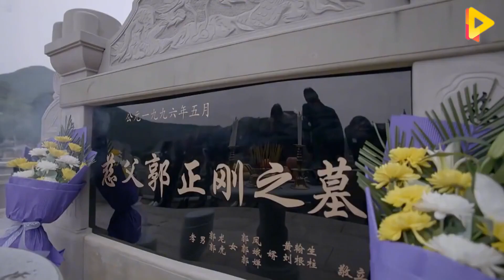老父親意外去世，不料第二天女兒又流產了，這家人招誰惹誰了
【咱家】這套劇好看！快盤他！